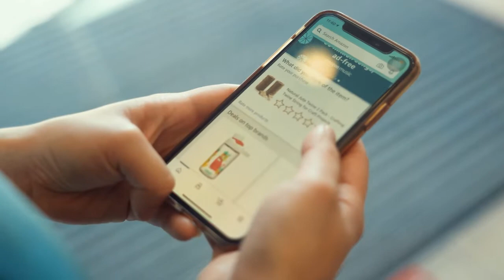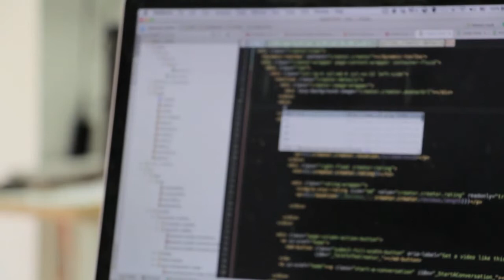CRESCE O NÚMERO DE GOLPES APLICADOS NAS REDES SOCIAIS. SAIBA COMO SE PROTEGER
| BRASIL |